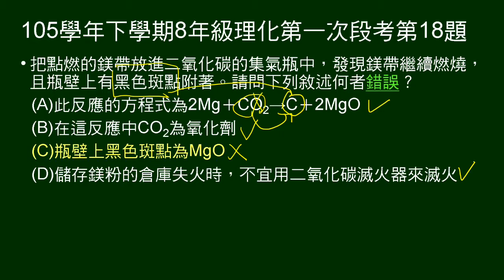105學年下8年級理化一段第18題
問鎂帶在二氧化碳中燃燒的反應，敘述何者錯誤。